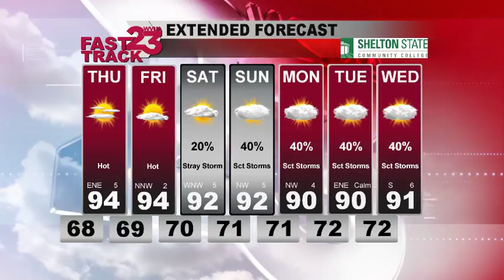WVUA Webcast for Central AL for Wednesday Eve June 6